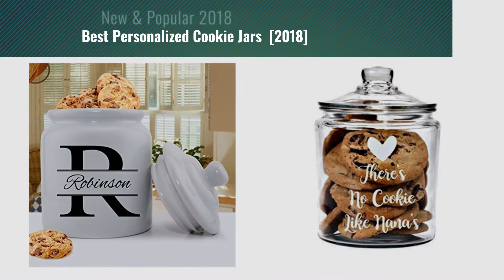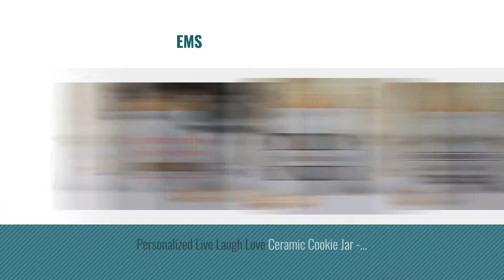Best Personalized Cookie Jars [2018]: Any Message Personalized Ceramic Cookie Jar, 10", Air-Tight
New! 2019 Black Friday / Cyber Monday Cookie Jars Deals and Updates.

Black Friday / Cyber Monday Any Message Personalized Ceramic Cookie Jar, 10", Air-Tight Ceramic Lid by GiftsForYouNow

Black Friday / Cyber Monday Personalized Ceramic Cookie Jar - Stamped Design by A Gift Personalized

Black Friday / Cyber Monday Personalized Family Cookies Ceramic Cookie Jar - Monogrammed Family Cookie Jar - Custom by A Gift Personalized

Black Friday / Cyber Monday Personalized 1/2 Gallon Cookie Jar with Lid by The Blasted Boutique

Black Friday / Cyber Monday Personalized Mr. & Mrs. Ceramic Cookie Jar by A Gift Personalized

Black Friday / Cyber Monday Cookie Jar with Personalized Fresh Homemade Cookies with Family Name by Launch Pad Gifts